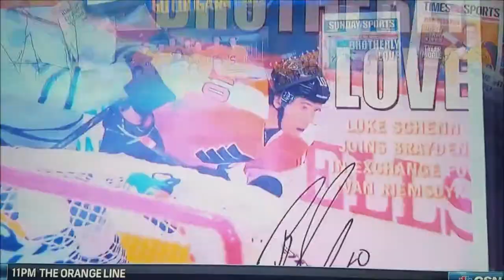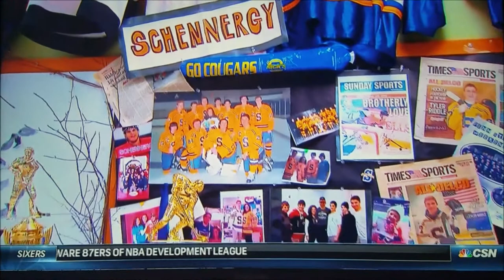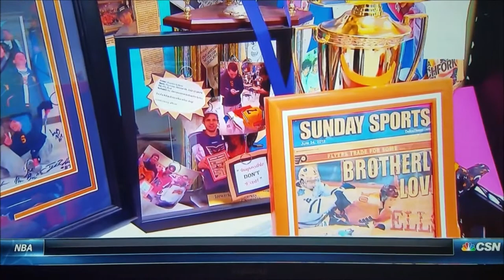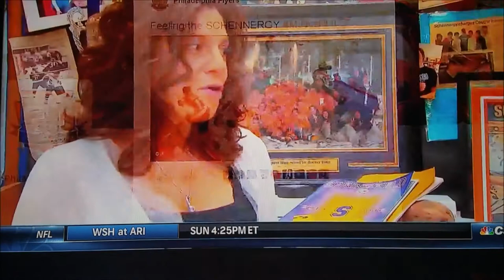Schennergy!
CSN's The Orange Line story on Schennergy! Aired November 29th 2016.

A unique story about a suburban high school and Philadelphia Flyers player - Bradyen Schenn!